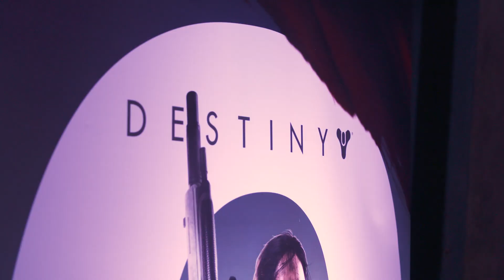Team Gamekings ging los op het Destiny 2 Beta Launch Event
Woensdag 19 juli ging het los in De Fabrique in Utrecht. Team Gamekings mocht zich representen op het officiële Destiny 2 Beta event. Steven, Daan, Shelly en David hebben gezamenlijk meer dan 3500 uur op de teller staan en stonden te trappelen om aan de slag te gaan met de Beta.

Wat vond jij van de Destiny 2 Beta?